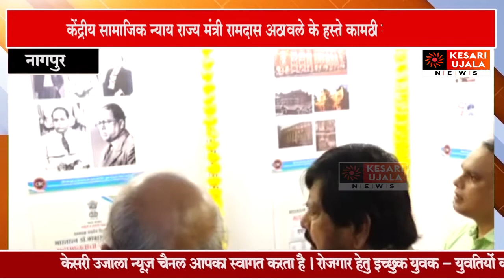'द ग्रेट मैन्स लाइफ जर्नी' मल्टीमीडिया फोटो प्रदर्शनी का उद्घाटन